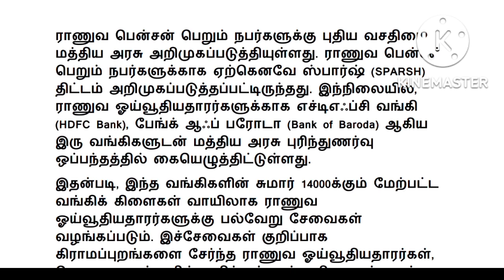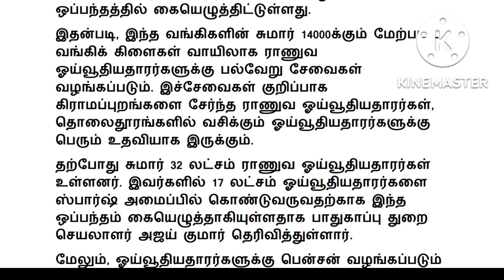Pensioners news 2022 in tamil latest / defence pensioners